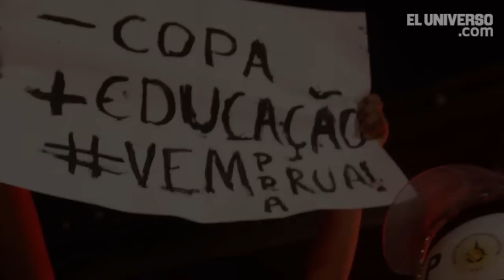Al día en 60 segundos: 2 de junio del 2014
La Infanta Elena, que visita Ecuador, ha mantenido silencio inicialmente en torno a la abdicación de su padre el Rey Juan Carlos, de España y los medios de prensa han informado que su agenda el lunes se mantiene inalterada, salvo ligeros cambios a su itinerario.